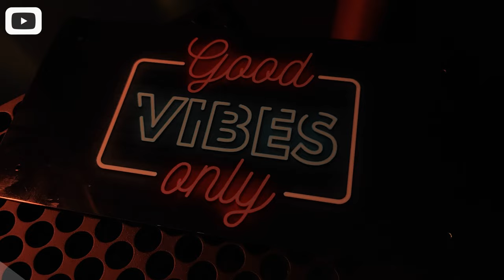Czy kupię PlayStation 5 PRO?|Pogadajmy przy kawie! 01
Omawiam informacje dotyczące nie zapowiedzianego  jeszcze oficjalnie PlayStation 5 PRO. Materiał totalnie na luzie w ramach cyklu Pogadajmy przy kawie!